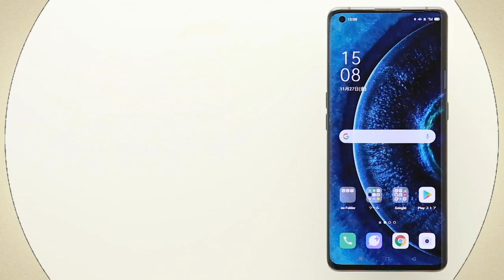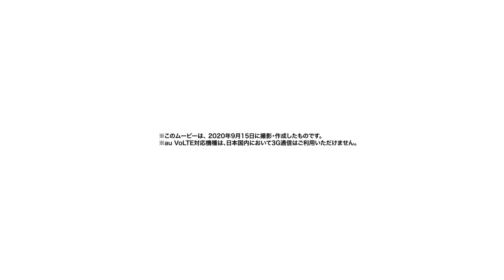【OPPO Find X2 Pro OPG01】テザリング設定方法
OPPO Find X2 Pro OPG01で、Wi-Fiテザリングを設定する方法をご説明します。